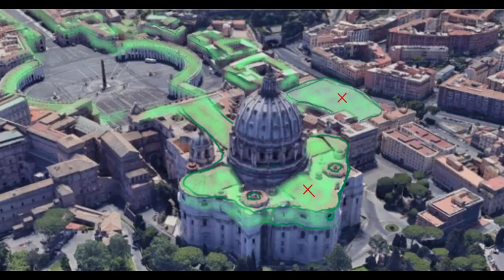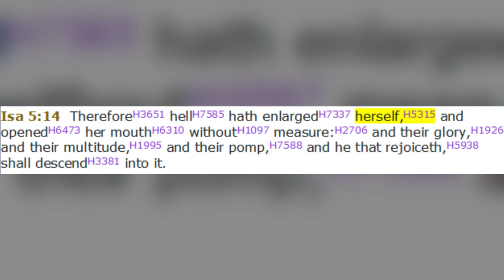(HER) Feet go DOWN to HELL, COME OUT of (HER) my People. Time Of (HER) Destruction has Come. (HER)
"PLEASE Make Sure You watch the Videos in the Decription box" (From Jonathan's original description)